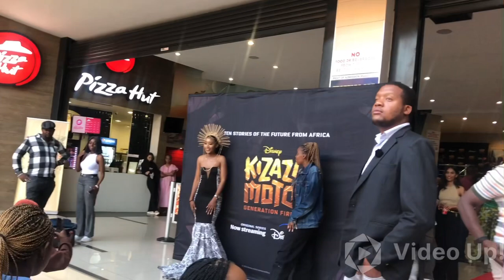MOVIE PREMIERE VLOG | Kizazi Moto | Zimbabwe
Hi guys!! PLEASEEEEE don’t mind the watermark in the corner, I hadn’t realized it was there, my bad🥴.
Anyway I know I’ve been gone but this is an attempt to get back on the ball🥹. Thanks x.

Proudly Zimbabwean.